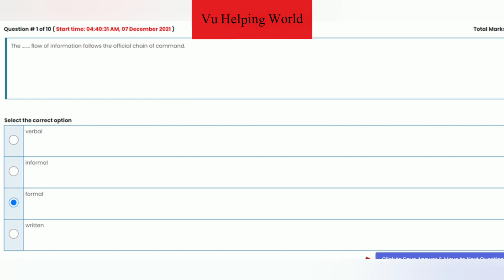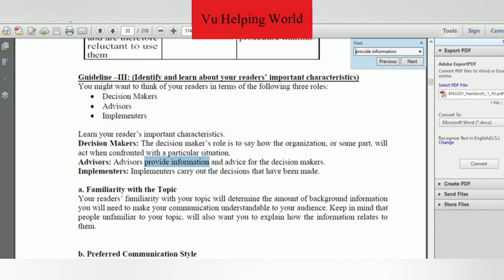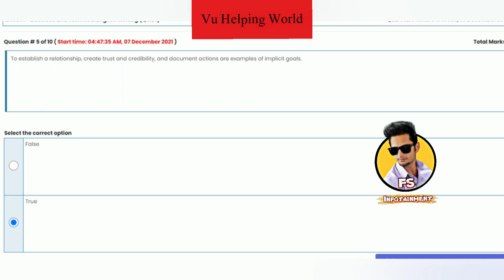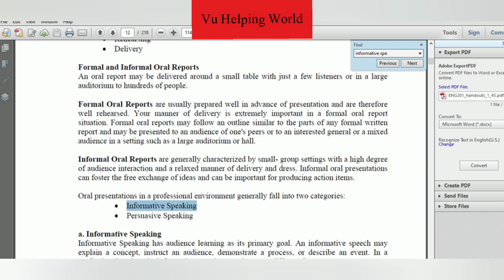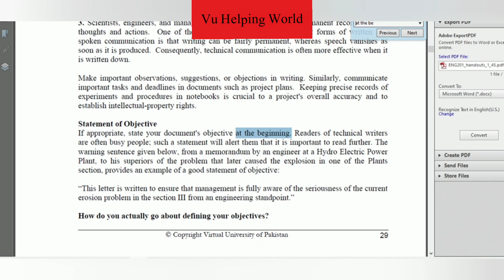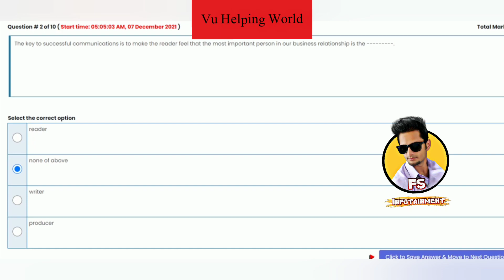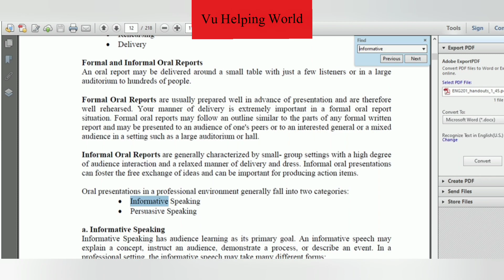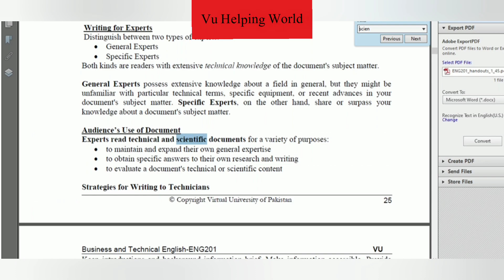ENG201 Quiz No.01 Solution Fall 2021|| Eng201 solved quiz 1 2021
ENG201 Solved Quiz No.01 Autumn 2021. Eng201 Quiz 1 Solution fall 2021.

eng201 solved quiz 1 fall 2021
eng201 solution of quiz no.01 2021
eng201 quiz 1 solution 2021
eng201 quiz 1 solution autumn 2021
Faizan Ali Rajpoot
eng201 1st quiz solution 2021
Faizan Ali Rajput
eng201 No.01 Solution fall 2021
Faizan Ali Sulehri
Faizan Sulehri
ENG201 Quiz 1 Solution Fall 2021
eng201 1st quiz solution spring 2021
eng201 first quiz solution 2021
eng201 quiz fall 2021
eng201 first quiz solution fall 2021
eng201 third quiz solution 2021
ENG201 Quiz 1 Correct Solution 2021
ENG201 Quiz 01 Correct Solution 2021
ENG201 Quiz 01 Correct Solution fall 2021
ENG201 Quiz 01 Solution 2021
ENG201 Quiz 1 Solution Spring 2021
vu eng201 quiz 1 2021
eng201 quiz 2021
vu quiz copy paste
vu grand quiz copy paste
vu quiz copy paste by Faizan ali
Sir Faizan Ali
eng201 quiz 1
eng201 quiz 1 2021
Vu history
Faizan Ali Sialkot
Vu quiz solved by Faizan Ali
Vu copy paste by faizan ali sulehria
eng201 solved quiz by faizan ali sulehria
eng201 quiz 1 solution by faizan ali rajpoot
Vu information by Faizan Ali
eng201 quiz 1 solved by faizan ali rajpoot
eng201 quiz 1 solution by faizan ali
ENG201 Quiz 01 Solution fall 2021
eng201 1st quiz solution fall 2021
ENG201 Quiz 1 Correct Solution 2020
ENG201 Quiz 1 Correct Solution fall 2021
ENG201 Quiz 01 Solution 2020
eng201 solved quiz 01 fall 2021
eng201 solution of quiz no.03 2021
eng201 solved mcqs for final term 2022
eng201 mcqs file for mid terms
Eng201 quiz 1 2022 solution
eng 201 quiz 1 2022
eng 201 quiz 1 solution 2022
eng 201 solved quiz 1 2022
eng 201 quiz 1
eng 201 quiz
eng 201 quiz 2022
eng201 quiz 1 spring 2022
eng201 quiz 1 solution spring 2022
eng201 quiz 1 2022
eng201 quiz 1 solution 2022